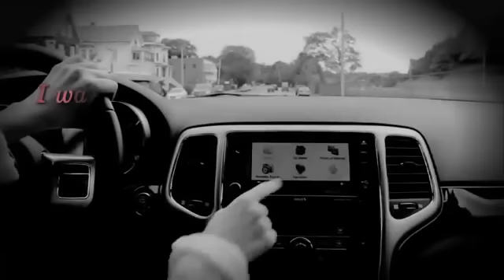"Just a Few Seconds" - EndDD PSA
"I wasn't texting, I wasn't using my cell phone, but I still killed someone", says 17 year old Kate McGuire in ths PSA video produced by EndDD.org founder, Joel Feldman, and now incorporated into the EndDD distracted driving presentation. This is one of the first distracted driving videos which features both the driver and the victim's family.